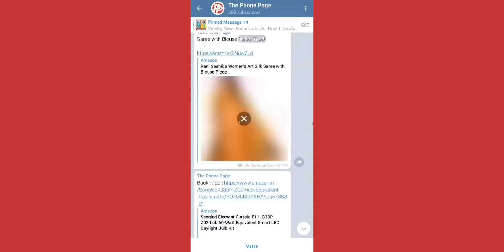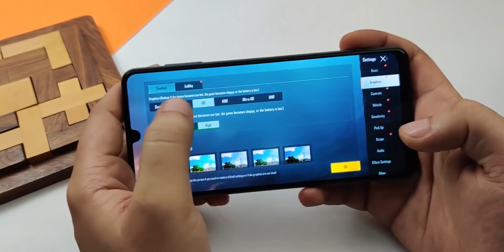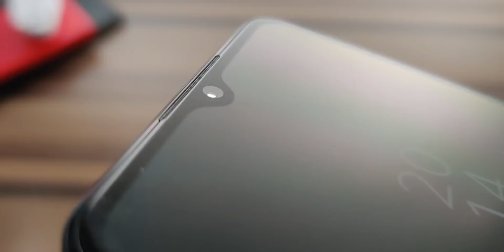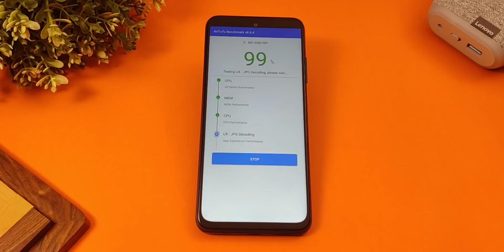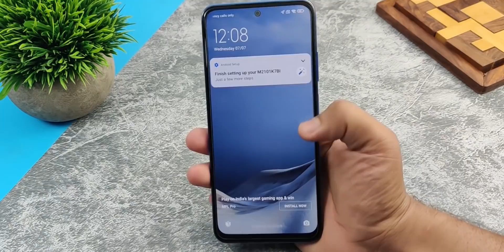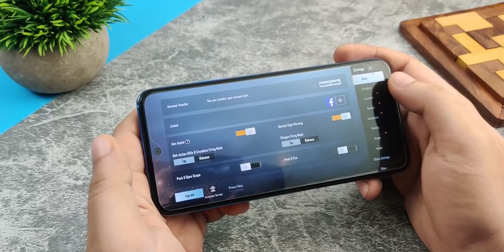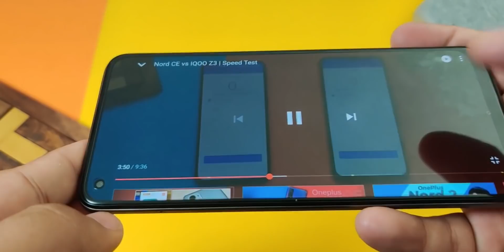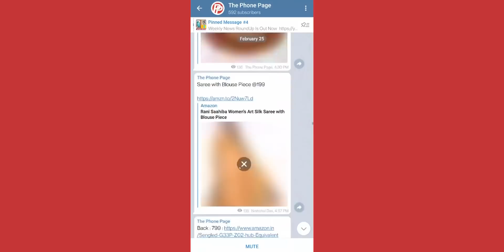Best Phone Under 15000: Top 5 Budget Smartphones of 2021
In this video we’re going to review the best phone under 15000 rupees in india. In our list we have tested phones from various brands such as Oppo, Vivo, Nokia, Realme, Xiaomi and Samsung and have come up with this list with the best phones the market has to offer.

We present you with the best smartphones with the best price in India, the best camera, the best gaming phone, best for playing PUBG, best battery and best all rounder phone.

sabse acha mobile konsa hai 2021

00:00 Get great deals on the best phones
00:46 Best Display and Huge Battery
04:43 Most Unique Looks
08:16 Best 5G Phone
12:36 All Rounder
17:13 Ultimate Best Phone